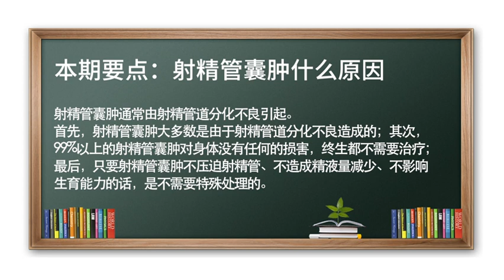射精 射精管囊肿 不育 精液质量 射精管囊肿什么原因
射精管囊肿通常由射精管道分化不良引起。
射精管囊肿大多数是先天发育的情况，主要是射精管道分化不良造成的，99%以上的射精管囊肿对身体没有任何损害，终生都不需要治疗，只要射精管囊肿不压迫射精管不造成精液量减少，不影响正常的生育能力，是不需要特殊处理，如果体检发现射精管囊肿不必过分的担心，临床上极个别的病例射精管囊肿比较大，可能因为后天一些因素造成的，压迫了射精管道影响排精过程甚至影响精液质量、生育能力，这时需要临床处理。